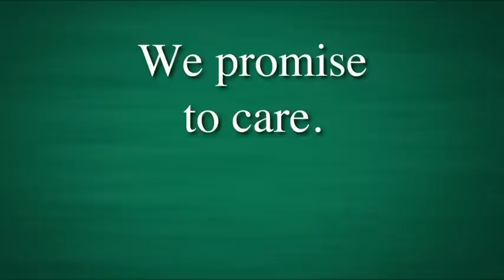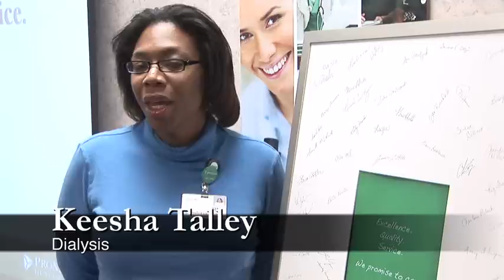Fostoria Community Hospital Promise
Every one of us at Fostoria Community Hospital has signed a pledge to you, our neighbors. It's a promise to deliver true compassion along with expertise and the latest technology -- not only in orthopaedics, cancer care and diagnostic imaging, but everywhere we serve our community. Exceptional care has always been our signature. And now you have it in writing.